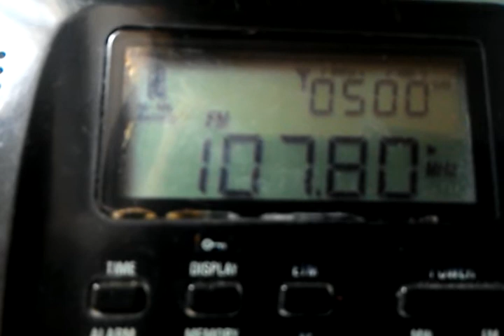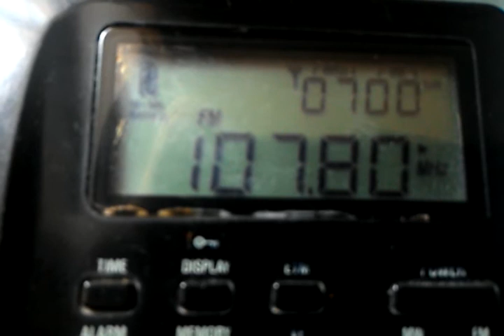Es. 17.06.2017. 107.8 UNID, ID local Samarqand. UZB